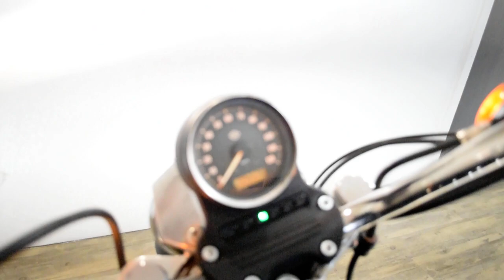2015 Harley-Davidson SuperLow | Used motorcycle for sale at Monster Powersports, Wauconda, IL